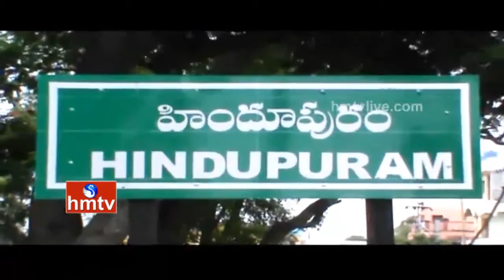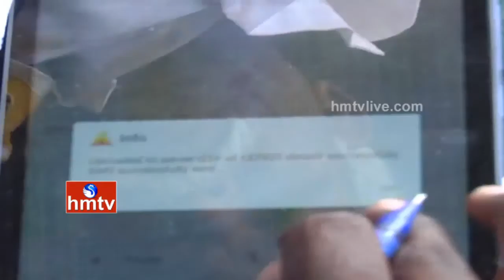Malbari Plantation | Organic Farming by Adilabad Farmer | 14-10-16 | Nela Talli | HMTV